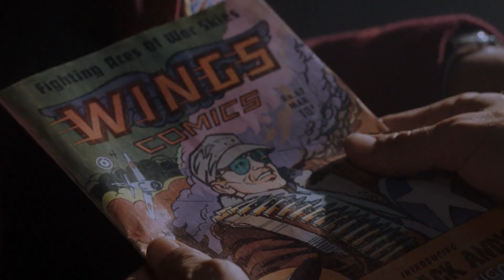ถูกจับไปขังในค่ายแรงงานกับผู้ใหญ่ (เอาชีวิตรอด)